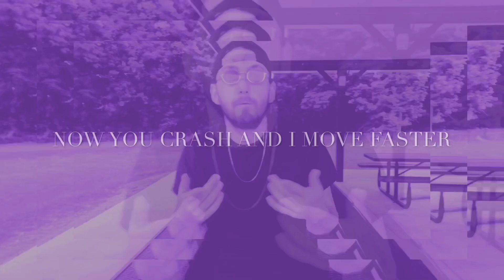Retro Z - I WAS LOW (Official Music Video)